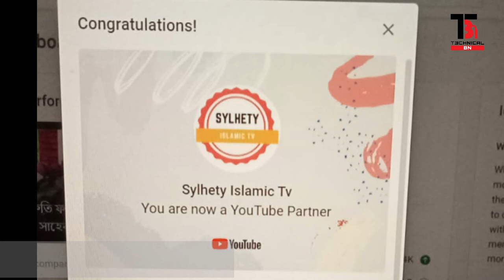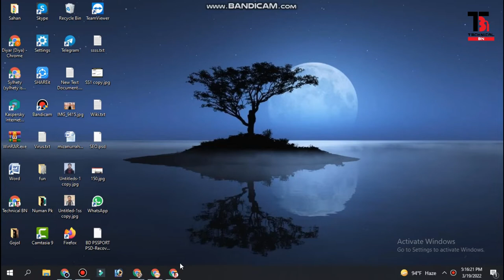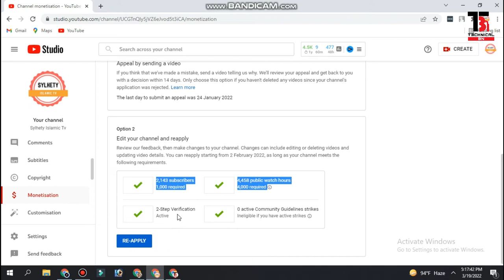How to reapply for YouTube Monetization | Technical BN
ˍˍˍˍˍˍˍˍˍˍˍˍˍˍˍˍˍˍˍˍˍˍˍˍˍˍˍˍˍˍˍˍˍˍˍˍˍˍˍˍˍˍˍˍˍˍˍˍˍˍˍˍˍˍˍˍˍˍˍˍˍˍˍˍˍˍˍˍˍˍˍˍˍˍˍˍˍˍˍˍˍˍˍˍˍˍˍˍˍˍˍˍˍˍˍˍ

ˍˍˍˍˍˍˍˍˍˍˍˍˍˍˍˍˍˍˍˍˍˍˍˍˍˍˍˍˍˍˍˍˍˍˍˍˍˍˍˍˍˍˍˍˍˍˍˍˍˍˍˍˍˍˍˍˍˍˍˍˍˍˍˍˍˍˍˍˍˍˍˍˍˍˍˍˍˍˍˍˍˍˍˍˍˍˍˍˍˍˍˍˍˍˍˍ

ˍˍˍˍˍˍˍˍˍˍˍˍˍˍˍˍˍˍˍˍˍˍˍˍˍˍˍˍˍˍˍˍˍˍˍˍˍˍˍˍˍˍˍˍˍˍˍˍˍˍˍˍˍˍˍˍˍˍˍˍˍˍˍˍˍˍˍˍˍˍˍˍˍˍˍˍˍˍˍˍˍˍˍˍˍˍˍˍˍˍˍˍˍˍˍˍ